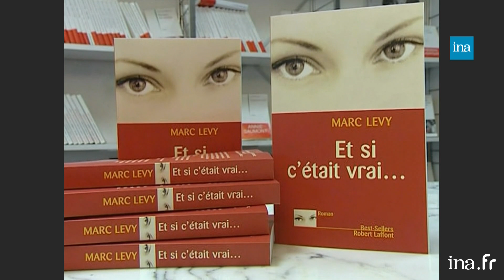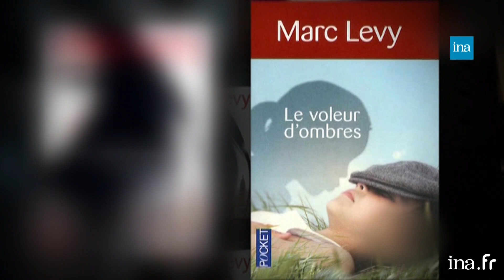Marc Levy, du chef d'entreprise au romancier à succès | Franceinfo INA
Retour vers l'info | Jérémie Gapin | 24/09/2020
“C’est arrivé la nuit”. Le 21ème roman de Marc Levy sort dès demain en France. Aujourd’hui, Marc Levy, c’est l’auteur français vivant le plus lu dans le monde. Mais avant d’être écrivain, l’homme aux 50 millions d’exemplaires vendus a été chef d’entreprise. Retour sur une carrière débutée dans les années 80.